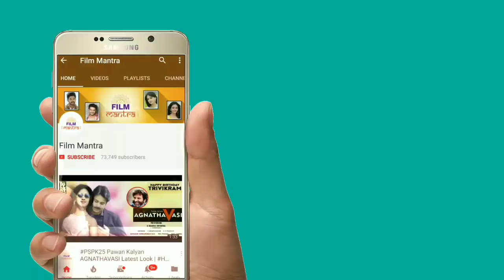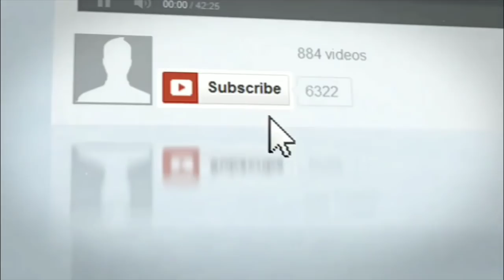Kichha Sudeep New Look in Chiranjeevi Syeraa Narasimhareddy Movie | Ramcharan | Sudeep Tweet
Kichha Sudeep Shocking Tweet On Chiranjeevi Syeraa Narasimhareddy Movie | Ramcharan |Surrender Reddy